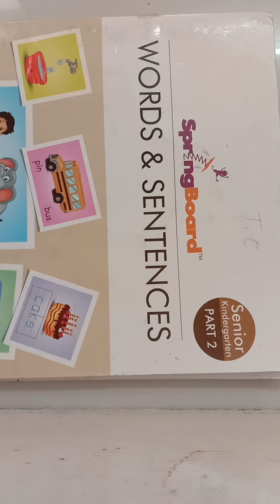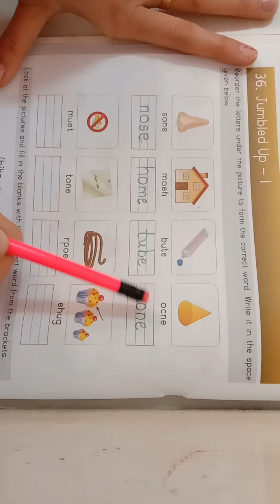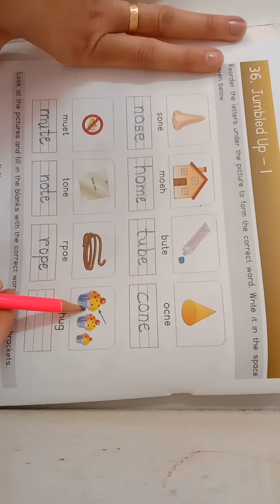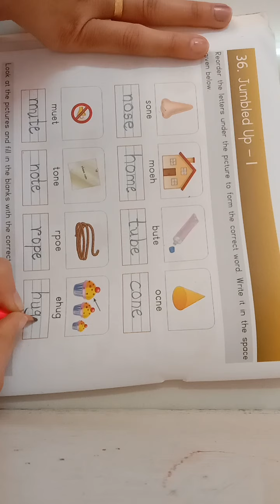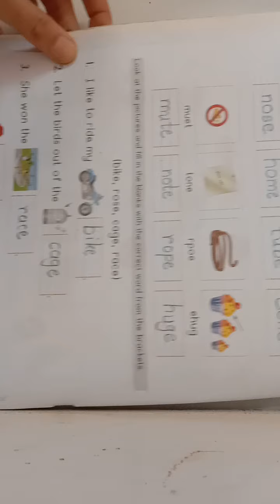Ukg Eng Med || English || Jumbled 1 Pg no 40